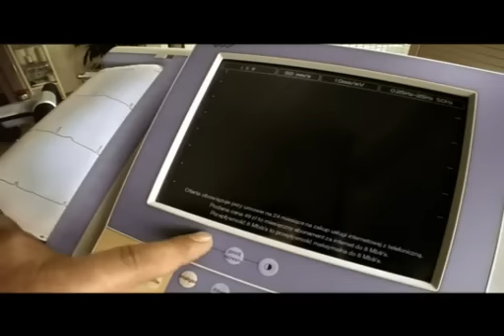Reklama Netii „Kardiolog"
Reklama Netii „Kardiolog" lipiec 2010